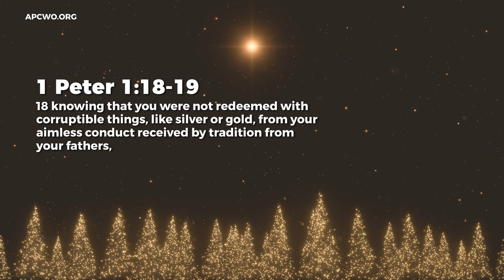Jesus, Blessed Redeemer! - Ashish Raichur | Daily Devotion, December 24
Today's Daily Devotional: Jesus, Blessed Redeemer!